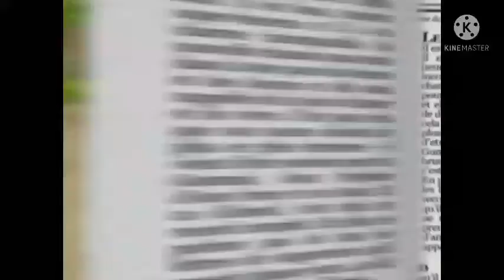The Gummy Bear Song Long Minions Version Gummibär